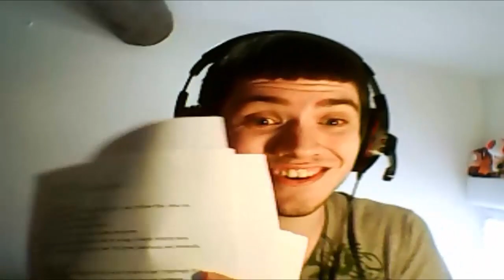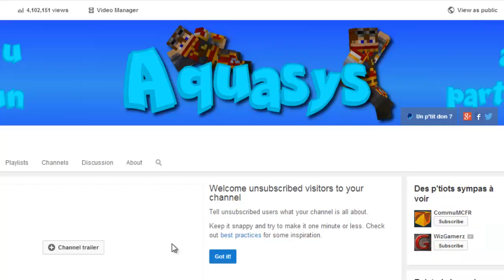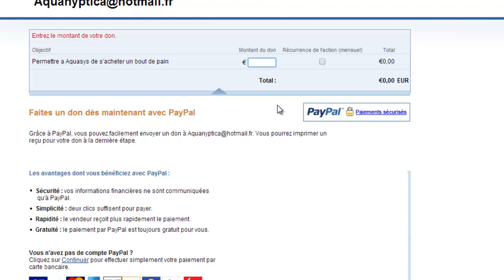Annonce ! (Dons, vote Corpse Party,...)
N'oubliez pas de voter !